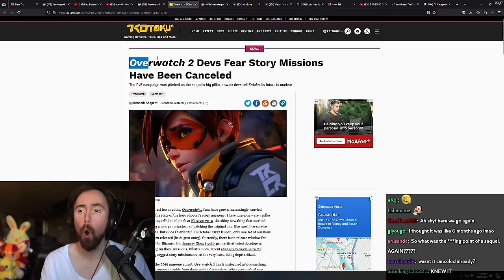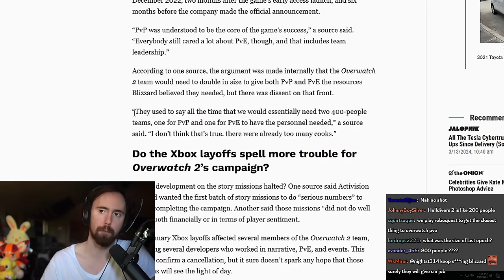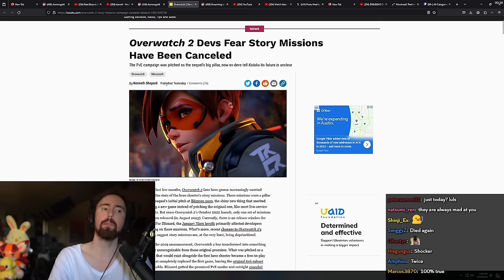Blizzard, is this a joke?!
Asmongold Clips / Asmongold Reacts To: Overwatch 3 Soon To Be Announced